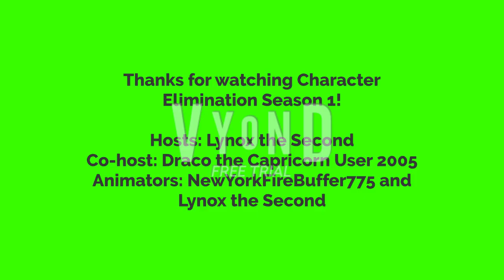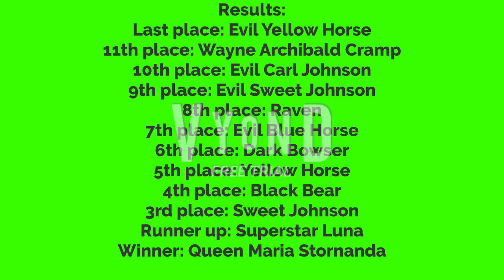The Character Elimination Season 1 Finale